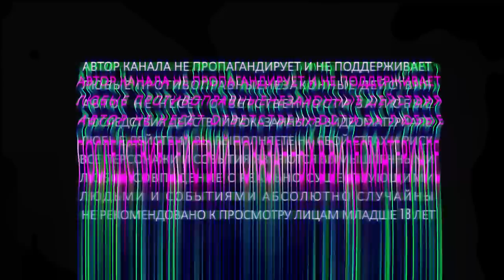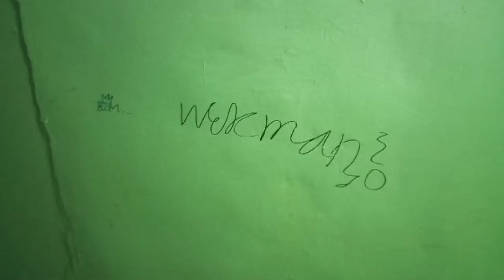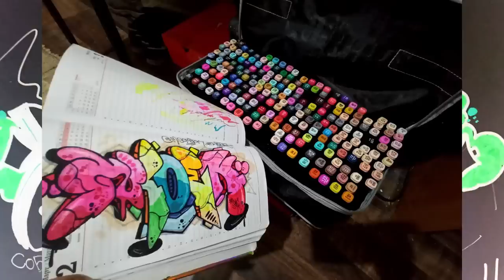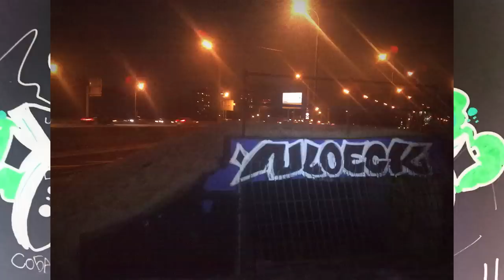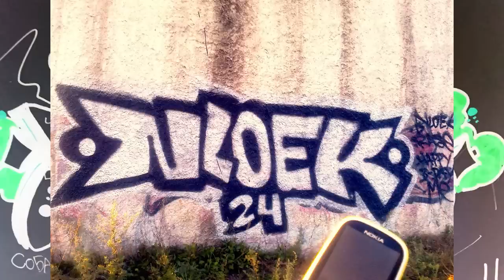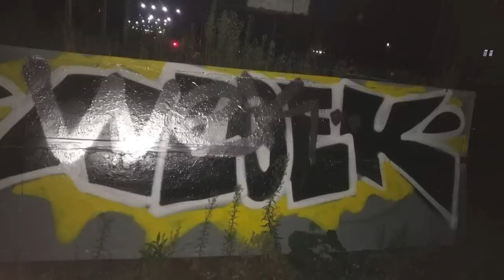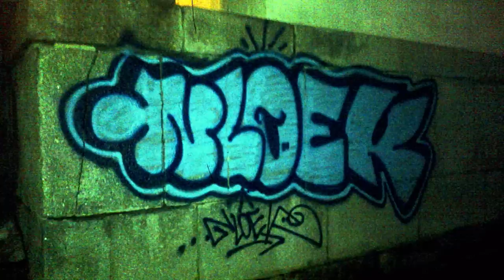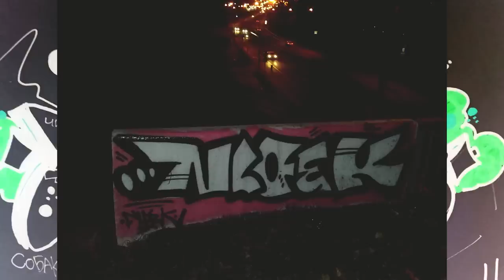NLOEK поясняет за свое поведение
00:20 - Почему NLOEK?
01:00 - Как начал рисовать?
03:20 - Старые телефоны?
05:57 - Как оцениваешь современное граффити?
14:30 - Нормы граффити?
17:05 - Собачий патруль?
26:10 - Расхититель гробниц?
28:33 - Кроссинг Векмана?
36:22 - Интернет репутация?
38:05 - Есть ли куски за которые стыдно?
39:05 - Менял ли имя? Любимые цвета и банки?
41:08 - Придёшь ли на скетчбатл?
41:27 - Книги?
41:37 - Фильмы?
42:25 - Игры?
43:41 - Аниме?
44:32 - Музыка?
46:12 - Рисуешь ли вне граффити и что вдохновляет?
49:18 - Зачем рисуешь и наставления?
50:58 - Прощание